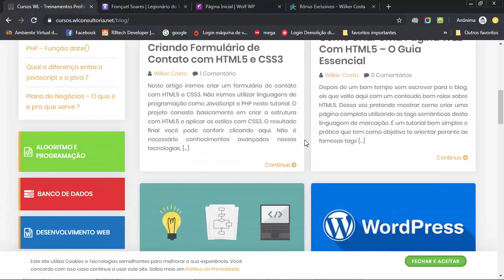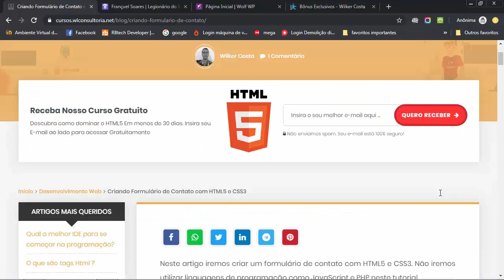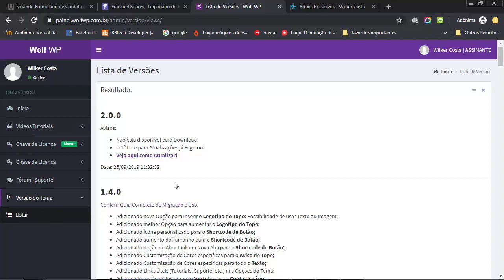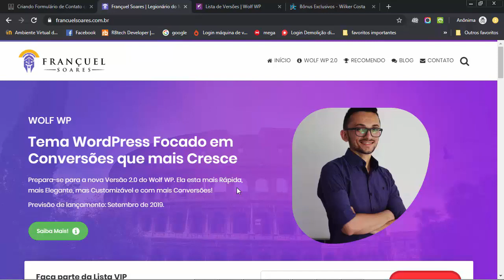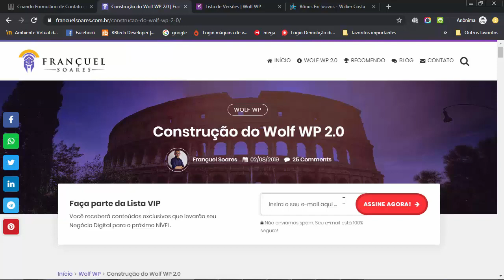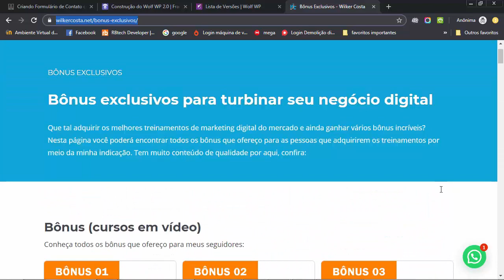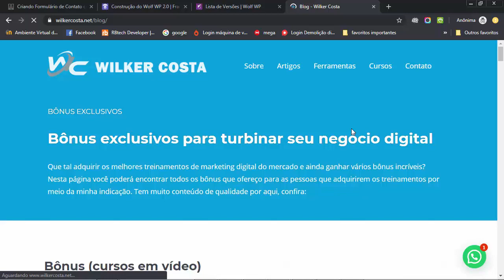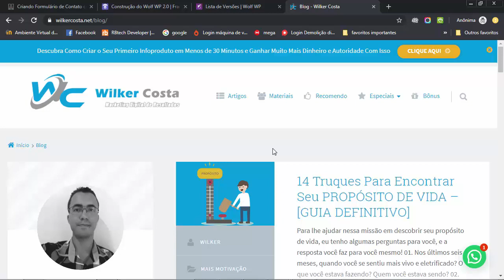Tema Wolf WP 2.0: O Melhor e Mais Completo Tema do Mercado Para Afiliados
➡️️ Neste Vídeo:

Conheça o Wolf WP, o tema mais barato e completo da atualidade. Concorrente direto do template épico e tantos outros.

Neste vídeo eu mostro o que tem de novidade na versão 2.0 do template e explico os motivos que me fizeram desistir do épico e migrar para este template!

Assista até o final para garantir todos os bônus ofertados!

➡️️ FALE COMIGO